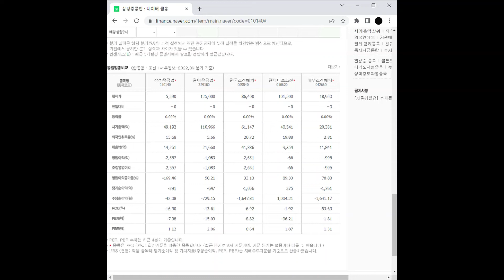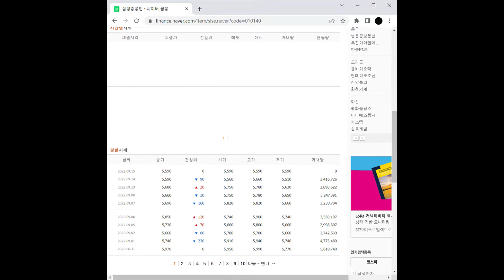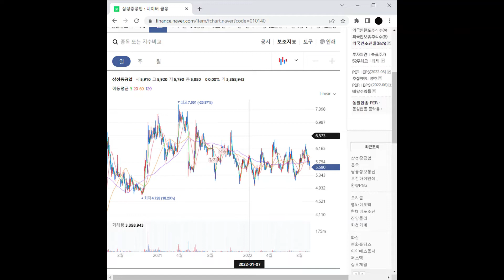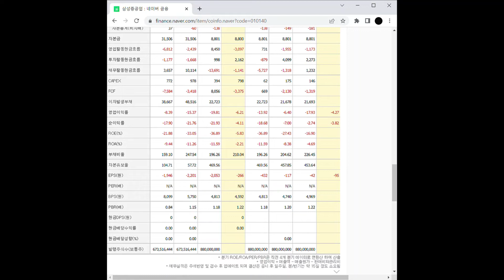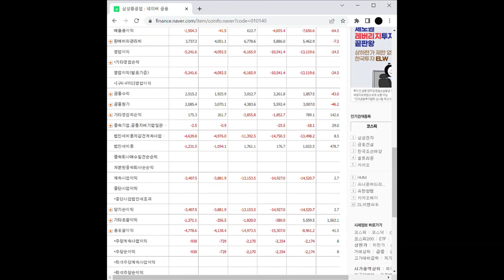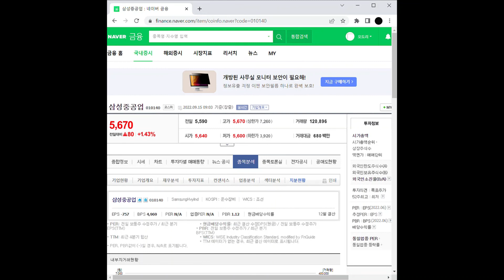조선 관련주 삼성중공업 주가 전망 및 차트 분석